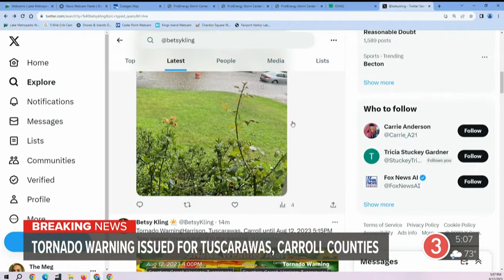LIVE: Tornado Warning issued for Tuscarawas, Carroll Counties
The warning is active until 5:15 p.m.